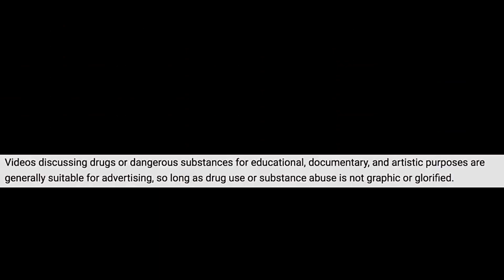BLASTING AND CRUISING OR ROAD TO DESTRUCTION ?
PRACTICING MEDICINE FORM MORE THAN 10 YEARS